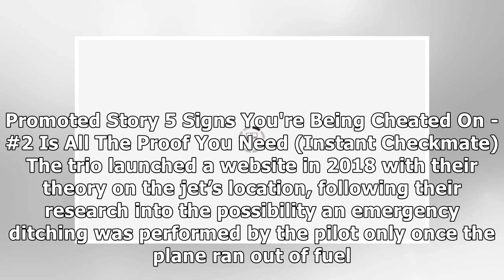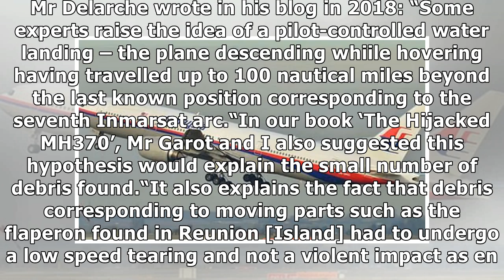MH370 BOMBSHELL: Why aviation specialists claimed plane was 'HIJACKED and landed HERE'